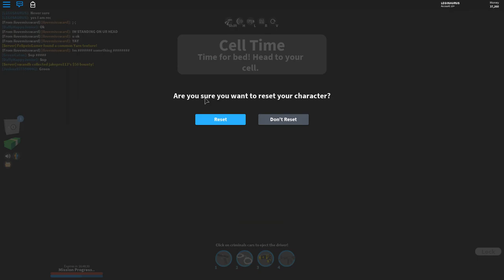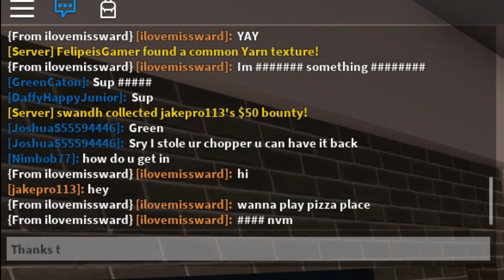Car In Prison!! - ROBLOX Jailbreak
'Aura & Aspect'

'Odd Things'

Game: Jailbreak (ROBLOX)
By: Badimo